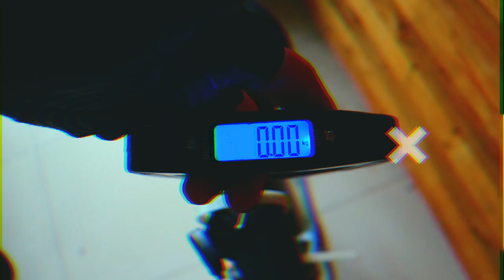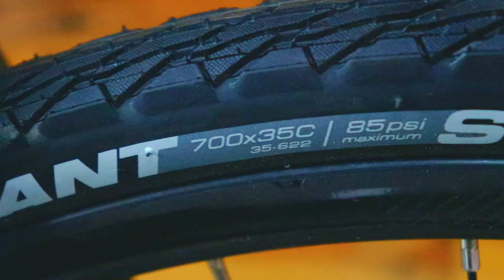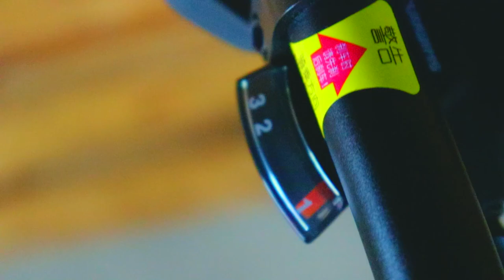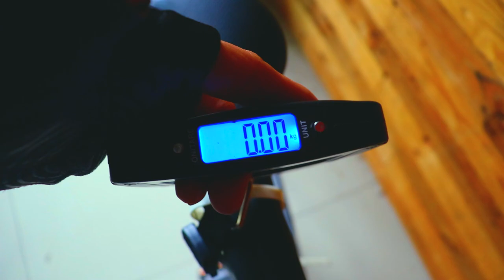GIANT ESCAPE 2021 | 10kg WEIGHT? | LATEST PRICE AND SPECS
magaan pala ang giant escape? check natin kung ano meron kay giant escape bakit sya magaa ! LEZZZGAWWW!

ADDRESS:  Bikelane Bike Shop
     Estrellita Building, 245 Montillano St,
     Alabang, Muntinlupa

MARAMING SALAMAT PO . kung may nakalimutan ako pasensya na ilalagay ko soon :)